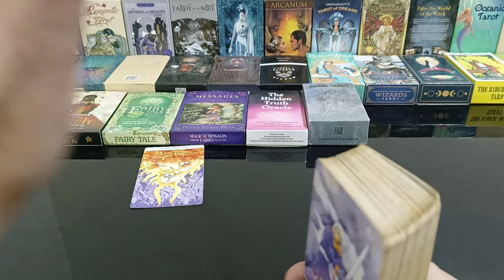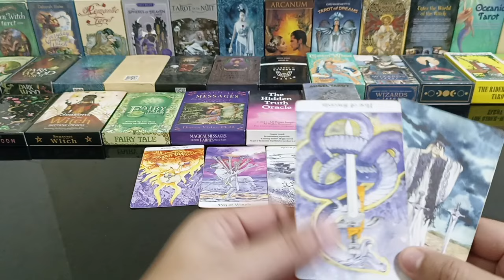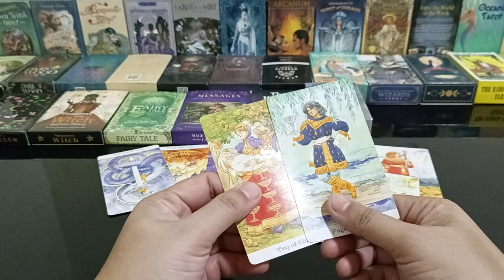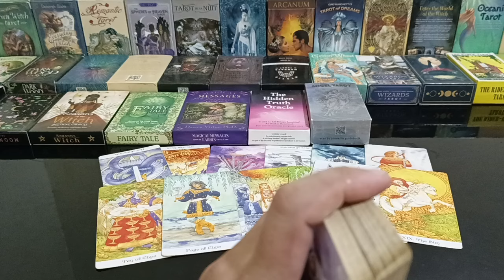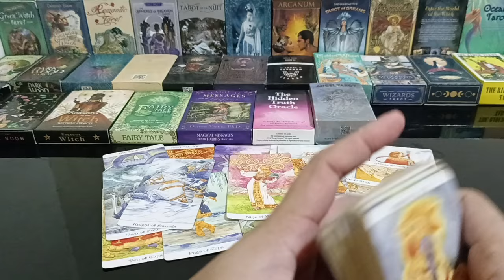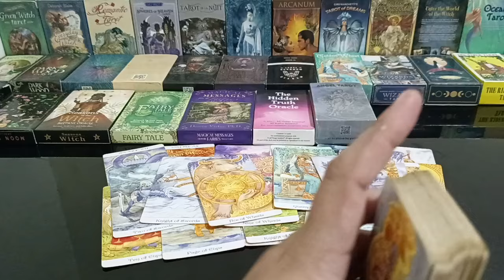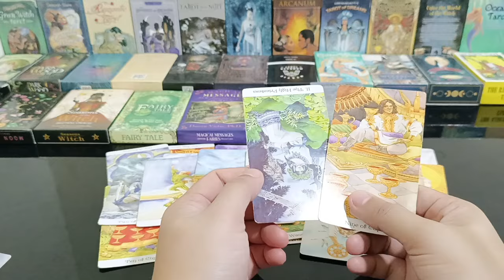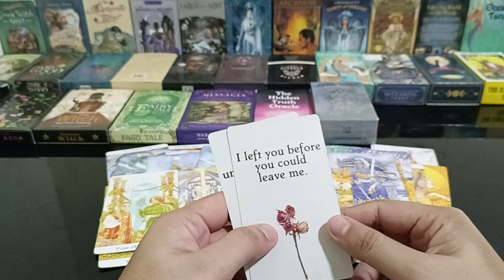magiging prangka na sya na sabihin ang feelings nya sayo.iingatan ka nya aalagaan at mahalin ng tudo